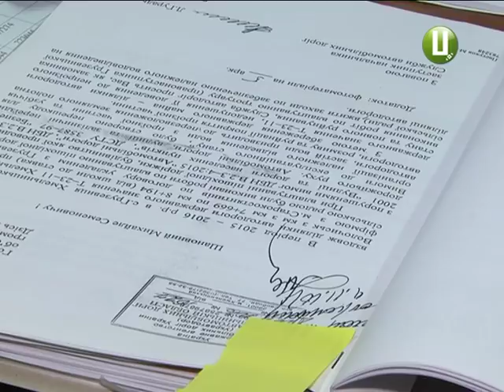Селяни Грузевиці перекрили трасу на Волочиськ та вимагають ремонту дороги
Селяни Грузевиці перекрили дорогу «Хмельницький-Волочиськ». Протестувальники вимагають відремонтувати відрізок траси, котрий проходить їхнім селом. Ділянку з глибокими вибоїнами водії легковиків та вантажівок об’їжджають вузькими сільськими вулицями. Та, на думку мітингувальників, псують дорожнє покриття і там. З подробицями Світлана Русіна.